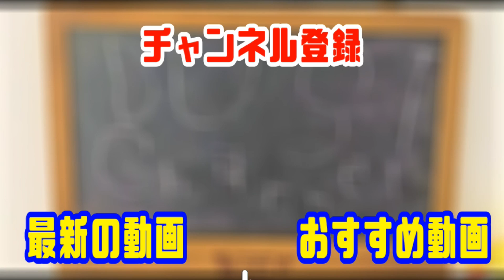人形劇Puppet show【騎士竜戦隊リュウソウジャー】ティラミーゴとディノミーゴが喧嘩!?파워레인저 다이노소울,Power Rangers Dino Fury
リュウソウレッドがティラミーゴにディノミーゴを紹介すると喧嘩に発展!!
街では敵が暴れてるのに!!
キシリュウネプチューンが敵を食い止めているがどうなる!?